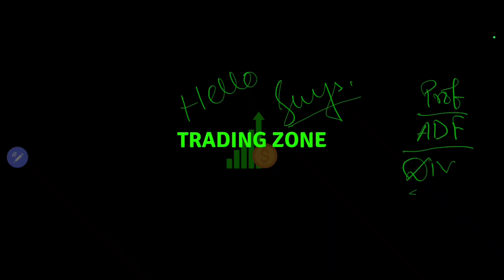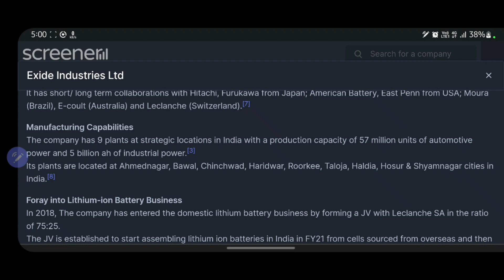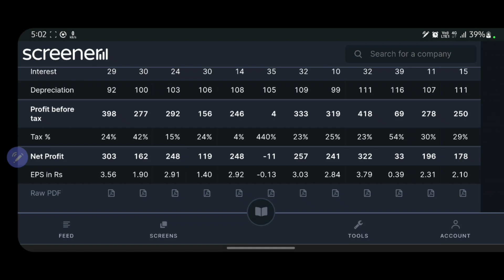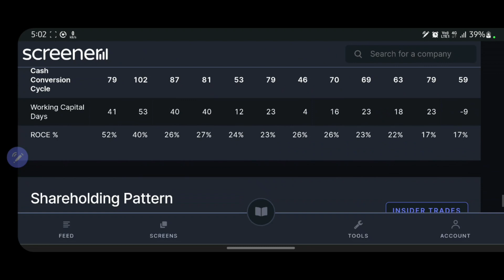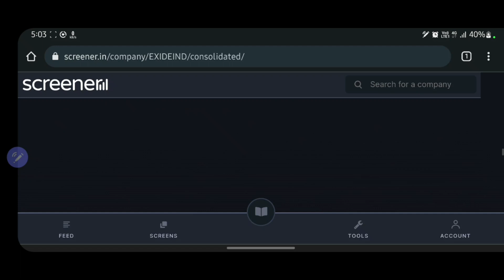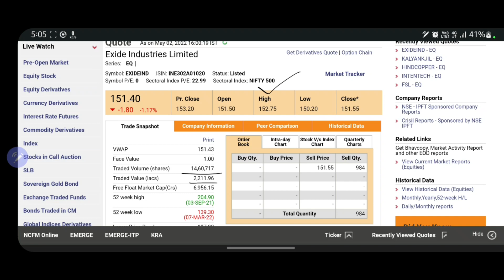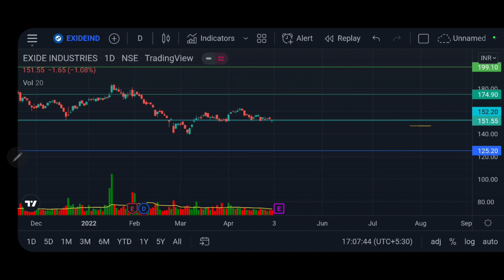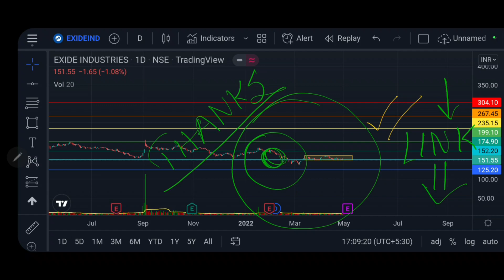LIC owned company| Profitable & Dividend paying company| Almost debt free company| EXIDE INDUSTRIES